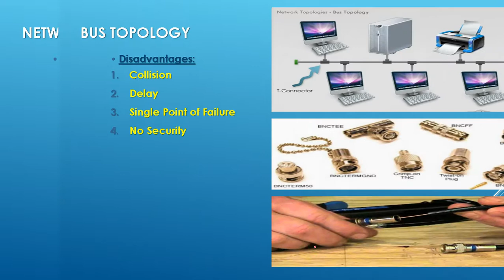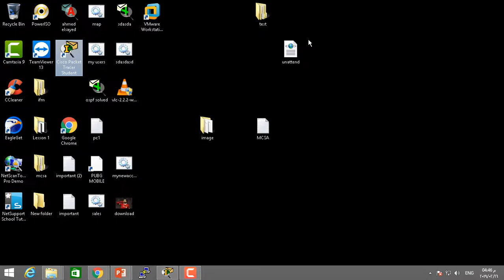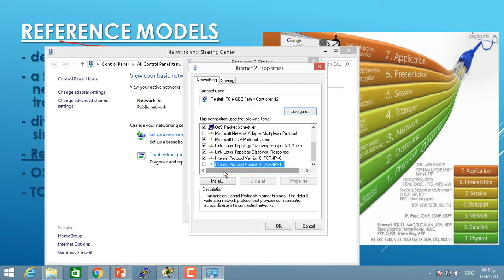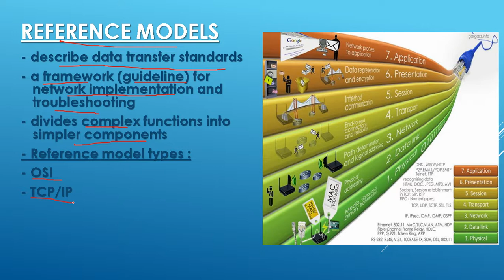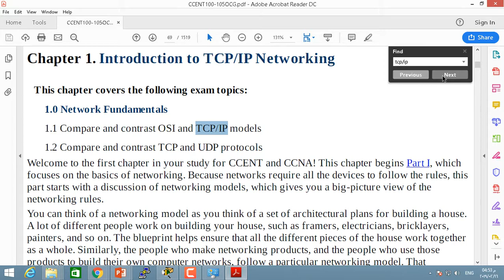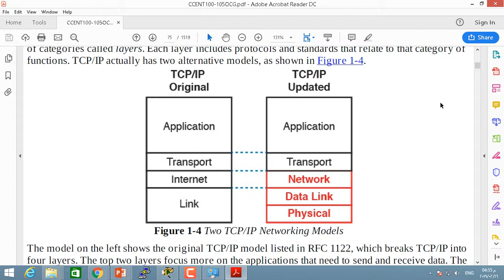Video No. 002 Network fundamentals part 2